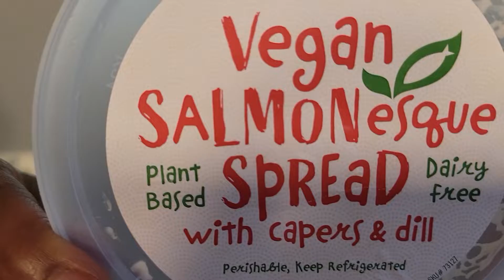R n Skeleton try NEW Vegan Salmonesque spread!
Today R n special guest skeleton try new Salmonesque spread!